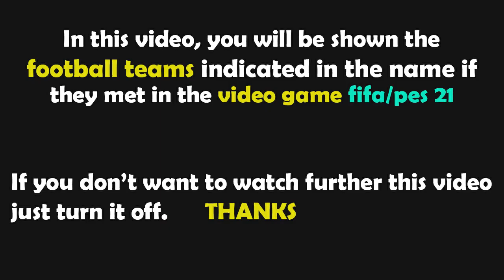FIFA 23 Gameplay Dinamarca Women vs España Women | 2023